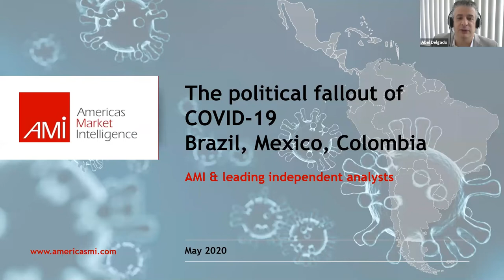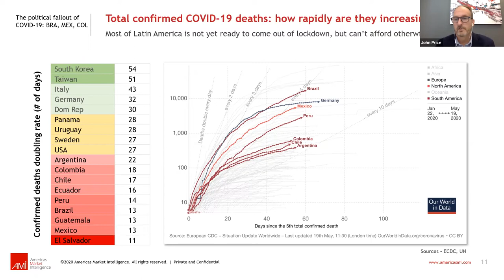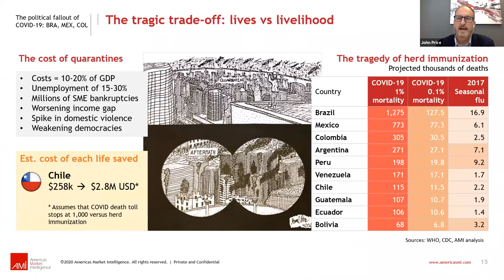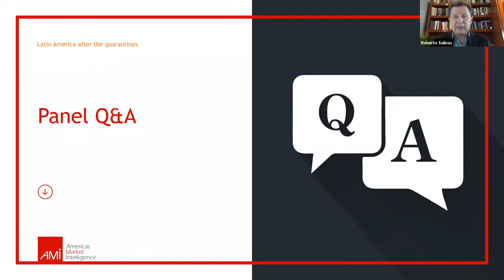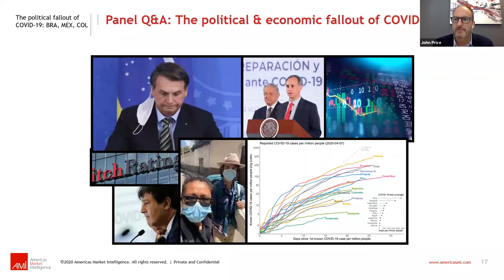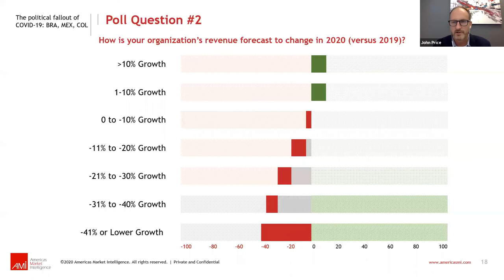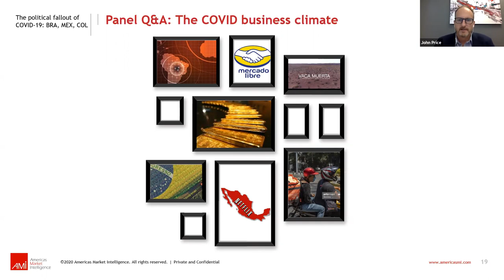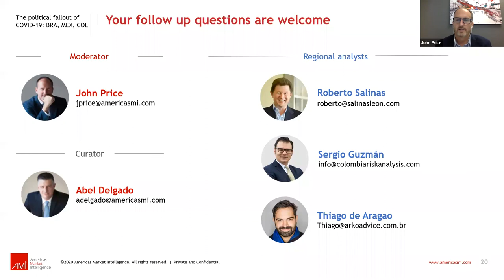The Political Fallout from COVID-19 in Brazil, Mexico and Colombia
In this May 21, 2020 webinar from Americas Market Intelligence (AMI), the company's Managing Director, John Price, was joined by a panel of experts to discuss the difficult political challenges facing governments in Brazil, Mexico and Colombia due to the COVID-19 crisis, the ensuing lockdown and mapping out a strategy to re-open. The webinar opens with a detailed look at the impact of COVID-19, including cases and deaths. It also covers the challenges with testing and the importance of understanding the data that's been obtained. Chile is analyzed as a case study in terms of managing the COVID-19 pandemia, along with a look at cost of quarantines in different Latin American countries. The panel then delves deeply into the coronavirus response in Brazil, Mexico and Colombia, along with the internal conflicts and what to expect as the crisis continues to unfold. The panel also took on a number of questions from the 330+ attendees.